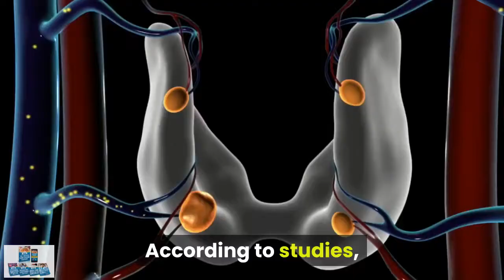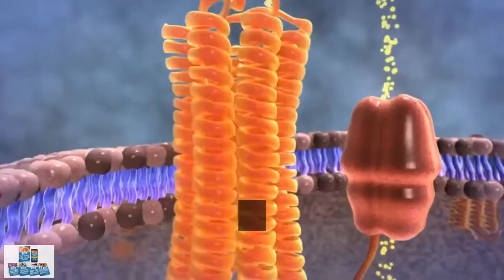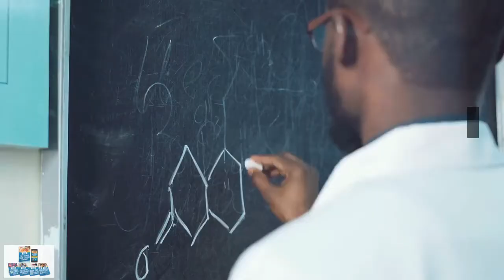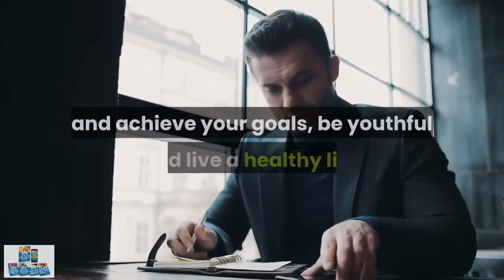Keto Over 40 | Diet Tricks To Boost Hormone Levels-Ketogenic Diet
Over 40 Keto Solution Reviews-Over 40 Keto Solution-Ketogenic Diet
What is Over 40 Keto Solution?

Over 40 Keto Solution is a comprehensive 7-day Keto Carb-Cycling formula with 7-pound formula for 7 days created on research and conducted by the creator to improve his fatty body into a body. company. It provides step by step down the 7 day regular routine for ease of use.With it, you may:

Speeds up generation of the anti-aging Ketone molecule
Promptly switch your body from "Sugar-burner" to "Fat-burner".
Termination Your body is hound to sugar & "Off".
Get all the advantages of ordinary Keto.
Incorporates "Food Pairing" suggestions that secure your physique from diabetic issues.
Built-in Hacks to remove damaging Keto Flu adverse effects.
Consists Of Hormone-Boosting Carbs, Cheat Meals, Desserts and detailed alcohol guide.

Full with happy hour and weekend break versatile overview to prevent "fat-spread". All while resetting your body's fat burning hormonal agent each week. No calories, no frustrating weight, no rigorous rules, no challenging guidelines to comply with. Just repeat this cycle up until you reach your excellent weight.

How Does Over 40 Keto Solution Work?

To help you achieve a toned and attractive body like in your 20s, Shaun Hadsall has streamlined and turned it right into a regular plan detailed with a user friendly 3-step procedure. A 7 day cycle is specifically developed to get all the benefits of "keto" without any hormonal exhaustion. That's what initially led to the discovery of 7 pounds based upon this proof in the 7-day void keto.

By purposefully eating high-fat keto foods or taking Ketogenic Diet on certain days you will enhance your body's ketone production. This automatically enhances the fat burning process in the abdomen and minimizes swelling to shield your body from fatal conditions. Reduced swelling also eliminates bloating and liquid retention.

Most of foods that are prohibited on the routine keto diet are precisely what your body needs to fully restore and create fat-burning hormones. You only require them to ensure you consume them at specific times every week to enhance thyroid hormonal agent and leptin. If you're in your 40s, 50s and 60s when you eat, equally as important as what you eat.

By "correctly combining" foods with each other, you support your blood glucose controlling insulin. This aids raise power degrees, avoid fat storage and maintain your body in the "fat burning setting" 24/7. It also creates your body to rapidly start producing ketone molecules once more down the road.

Translated titles:
Keto Over 40 | Trucos de dieta para aumentar los niveles hormonales: dieta cetogénica

Keto über 40 | Diät-Tricks zur Steigerung des Hormonspiegels-ketogene Ernährung

Keto Plus de 40 ans | Astuces de régime pour augmenter les niveaux d'hormones-régime cétogène

Keto acima de 40 | Truques de dieta para aumentar os níveis hormonais-dieta cetogênica

Keto Meer dan 40 | Dieet trucs om hormoonniveaus te verhogen-ketogene voeding